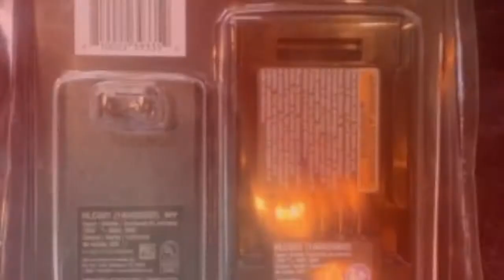Hart (HLCG011) 40V Lithium Ion Charger - Works with All Hart 40V Batteries.